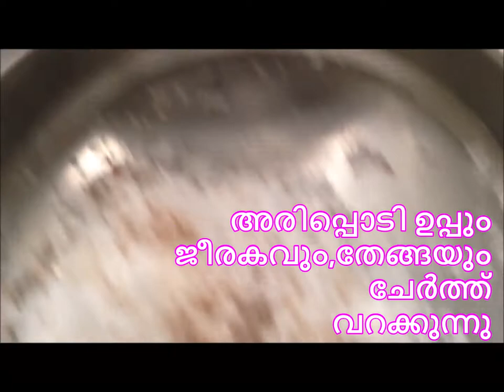RATION CHAKKARI PUTTUM AVULOS UNDAYUM